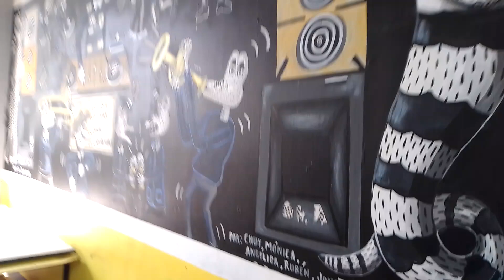FARO DE ORIENTE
Ya 9 29 AM DEL Jueves 19 de Septiembre 2024